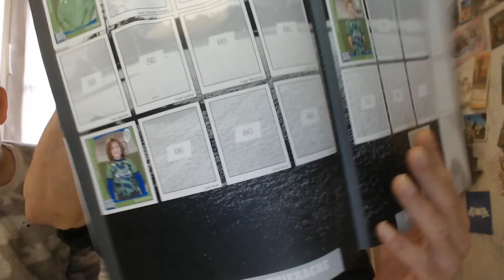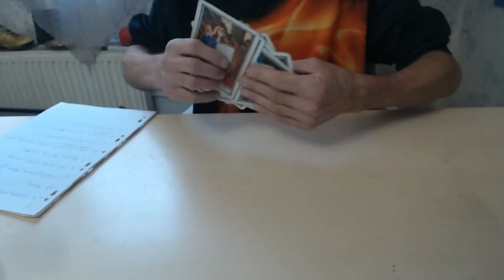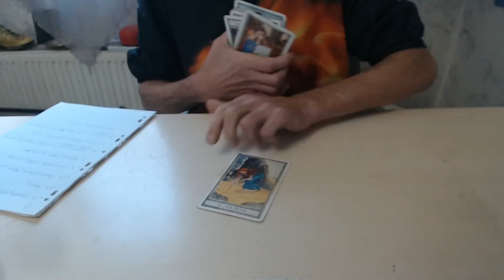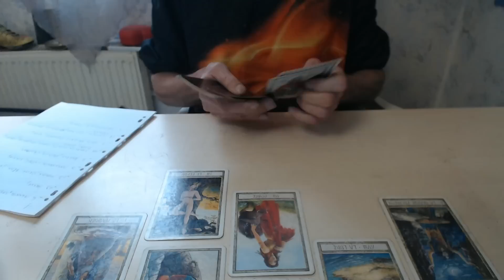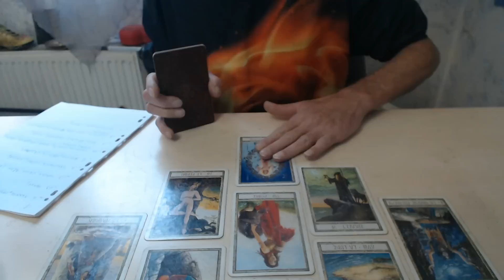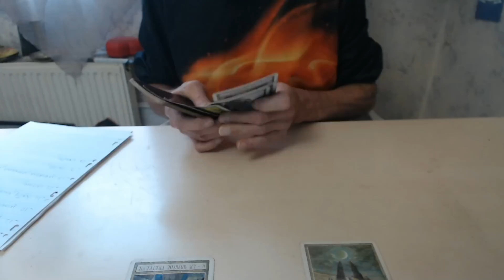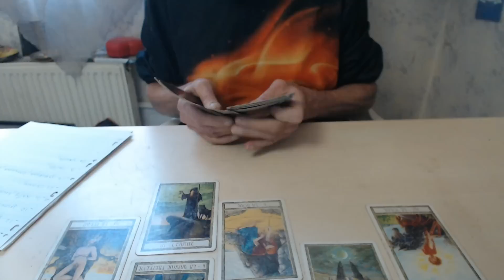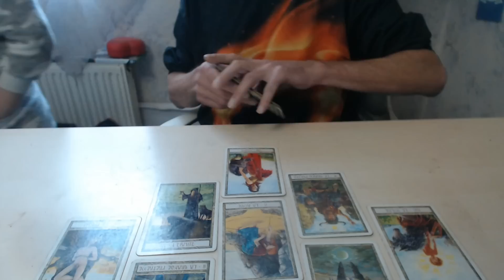prédiction du 12/12/2022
bonjours , en ce lundi 12 décembre , je viens vous présenter mes prédictions de la semaine , n'hésitez pas a partager mes vidéos sur vos réseaux sociaux pour me faire connaitre ( c'est la meilleur façon de me faire connaitre ) je vous rappel les heures de nos lives , le lundi , mercredi et vendredi de 14h a 16h 16h30 , et le mardi et jeudi a partir de 21 h , de plus le dernier live de l'année serra le 23 décembre a partir de 14 h , et les lives reprendrons le 02 janvier 2023